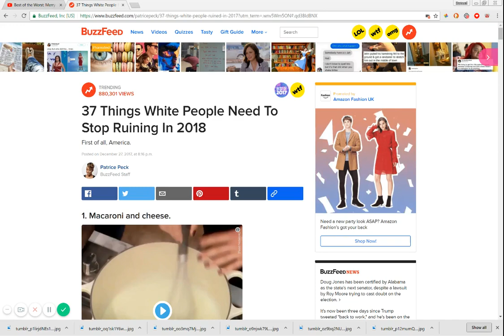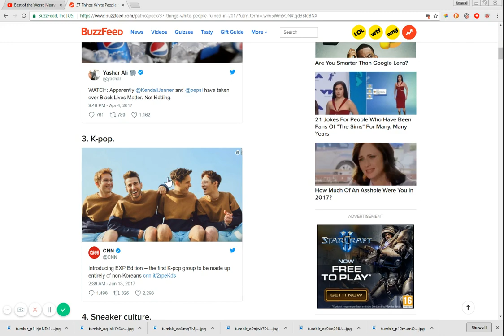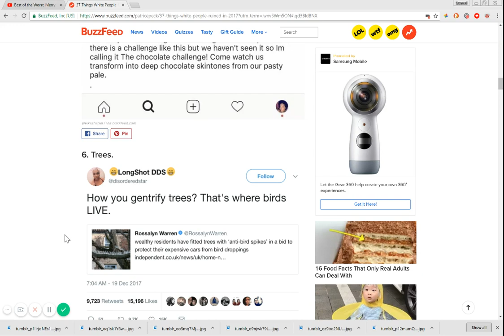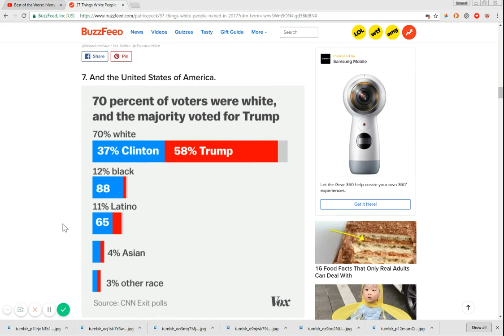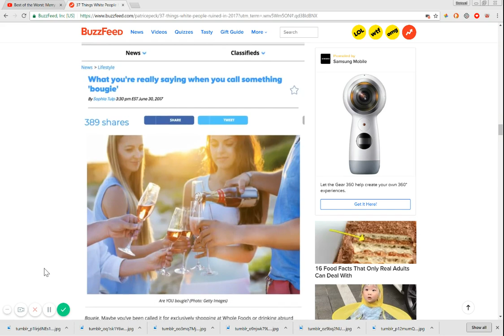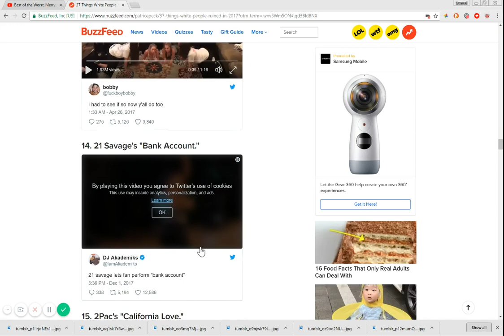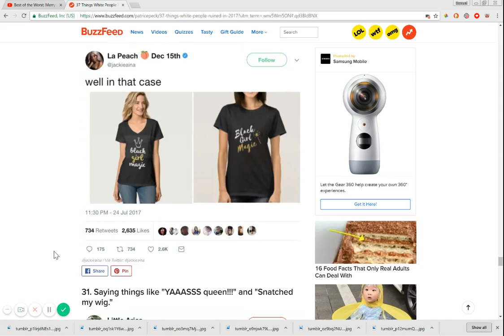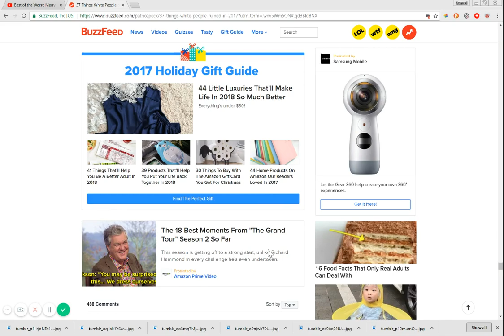37 Things White People Need To Stop Ruining In 2018 Reaction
What The Fuck BuzzFeed What Have I Done Now?